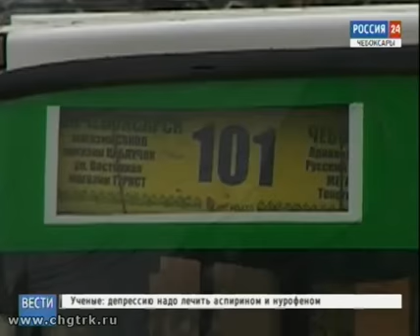Тариф на пригородные перевозки в Чувашии может увеличиться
Госслужба по тарифам рассматривает возможность повышения проезда на пригородных маршрутах.